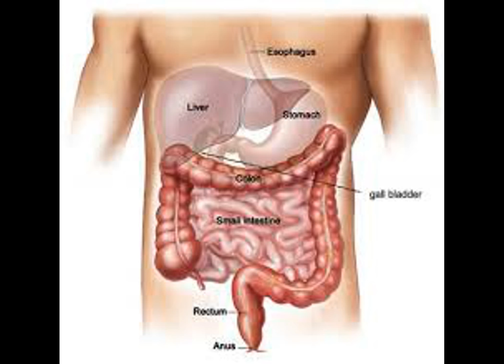weight loss home remedies in hindi urdu garlic and honey for weight loss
assalamu alaikum
brother and sister your weight is heavy than pl z try this pharmula and 100% result in few days and comment my channel weight loss
and prays for me